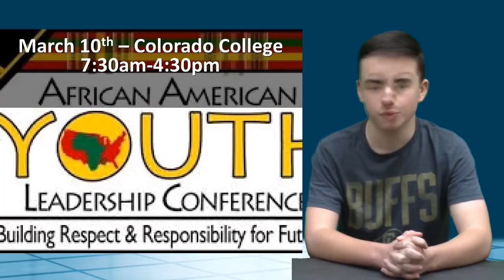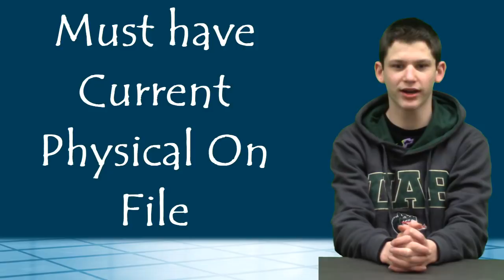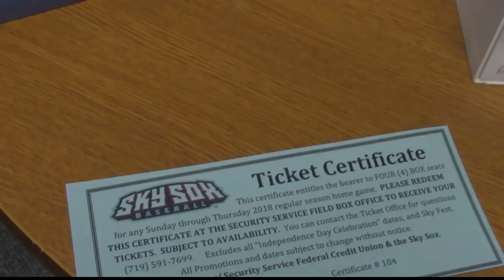KWHSNews 2 23 18